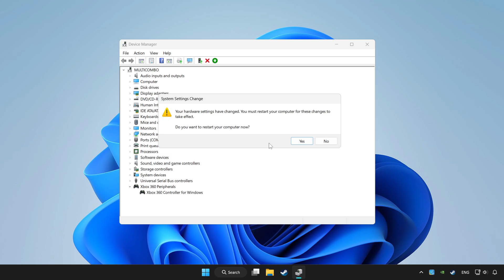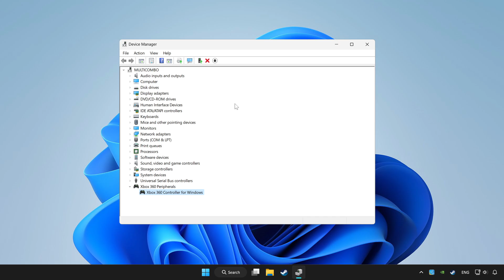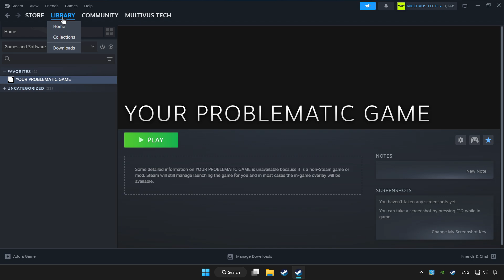FIX Detroit: Become Human Controller/Gamepad Not Working on PC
I'm going to show How to FIX Detroit: Become Human Controller/Gamepad Not Working on PC